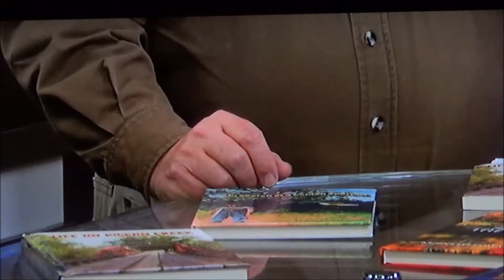Channel 44 TV interview of my books Nov 2016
Interview on Fox 44 in Evansville, Indiana about my published books